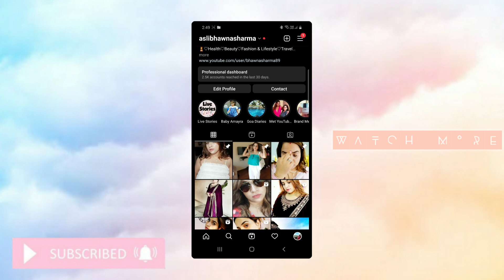Winter Skincare + Product Recommendations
Hello Everyone

Finally the Winter Skincare Recommendations are here, stay tunned for Best of 2022 of Each category.

Derma co - Bhawna2022
Dr.Sheth’s- Bhawna20
Dot&key- Bhawna15
Ayuga - Bhawna20
Aqualogica- Bhawna20

☆ ●Copyright● ☆
Do not use Picture or Video Without permission